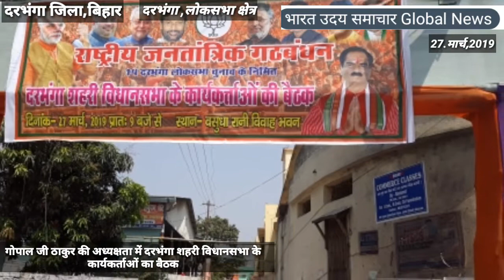गोपाल जी ठाकुर की अध्यक्षता में दरभंगा शहरी विधानसभा के कार्यकर्ताओं की बैठक5अप्रैल को भरेंगे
गोपाल जी ठाकुर की अध्यक्षता में दरभंगा शहरी विधानसभा के कार्यकर्ताओं का बैठक

  गोपाल जी ठाकुर की अध्यक्षता में दरभंगा शहरी विधानसभा के कार्यकर्ताओं की बैठक5अप्रैल को भरेंगे परचा